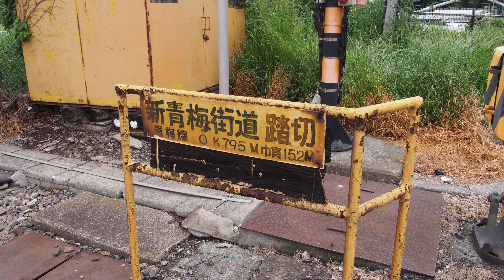2017.5.14 青梅線「新青梅街道踏切」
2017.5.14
青梅線「新青梅街道踏切」を撮影してきました。

2017.1.2　カタカタ踏切　中央線「黒川踏切」　臨時列車「新春初詣やまどり」　特急スーパーあずさ
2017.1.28　武蔵野線通過貨物列車　72レ・2092レ・85レ・8460レ・ 3064レ
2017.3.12　ダイヤ改正後の武蔵野線貨物列車運転状況確認　武蔵野線多摩川橋梁